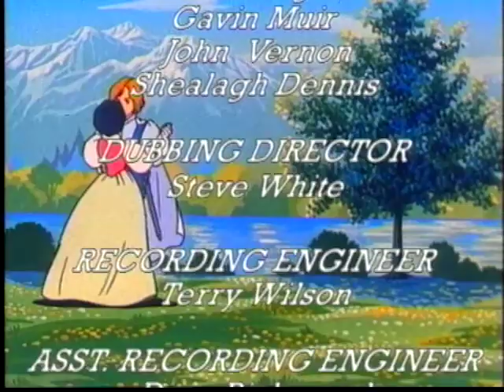LEGEND OF SNOW WHITE / GR ep. 9 ελληνικά / Η Χιονάτη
Μεγάλη ιστορία για τα παιδιά. The Kingdom of Greenvalley and its King and Queen are blessed by the birth of a beautiful baby girl called Princess Snow White, a name so chosen owing to the appearance of her milk-white skin. The little girl grows happy and healthy, and when her fourth birthday arrives, her parents give her three delightful pets for her presents: Milk, a puppy who craves milk, Pocket, a kitten small enough to be carried around in a pocket, as well Cucù, a dove who coos all day long. Following her birthday, Snow White’s mother, Queen Rosebud, falls ill and leaves the land of the living. But, before she passes away, she makes the King promise that he will remarry. The King keeps his promise and marries Chrystel, a strikingly gorgeous woman, who, as the years go by, becomes jealous of Snow White’s beauty. On Snow White’s twelfth birthday, the King leaves for war. It is then that Chrystel, finally left alone with poor Snow White, reveals her true character...